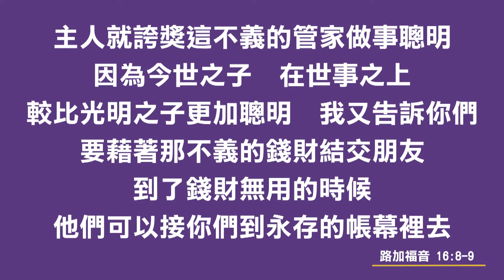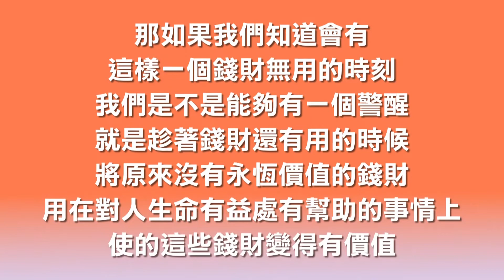(240)靈修時刻-路加福音 第16章8-9